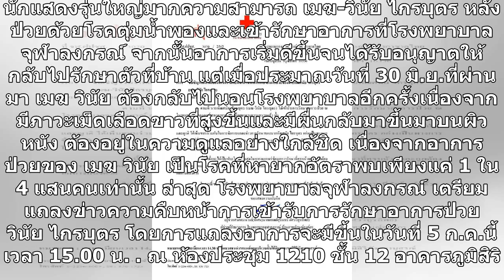"วินัย ไกรบุตร" ป่วยโรคตุ่มน้ำพอง ทีมแพทย์จุฬาฯ เตรียมแถลงแนวทางการรักษา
นักแสดงรุ่นใหญ่มากความสามารถ เมฆ-วินัย ไกรบุตร หลังป่วยด้วยโรคตุ่มน้ำพองและเข้ารักษาอาการที่โรงพยาบาลจุฬาลงกรณ์ จากนั้นอาการเริ่มดีขึ้นจนได้รับอนุญาตให้กลับไปรักษาตัวที่บ้าน แต่เมื่อประมาณวันที่ 30 มิ.ย.ที่ผ่านมา เมฆ วินัย ต้องกลับไปนอนโรงพยาบาลอีกครั้งเนื่องจากมีภาวะเม็ดเลือดขาวที่สูงขึ้นและมีผื่นก...